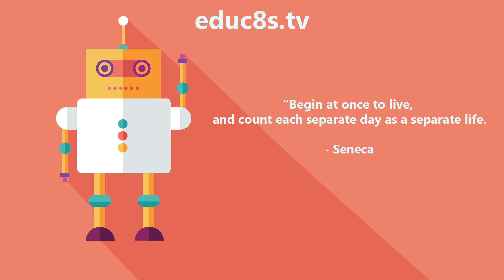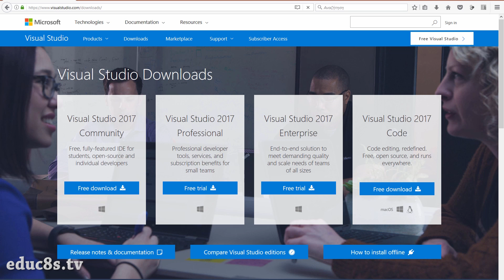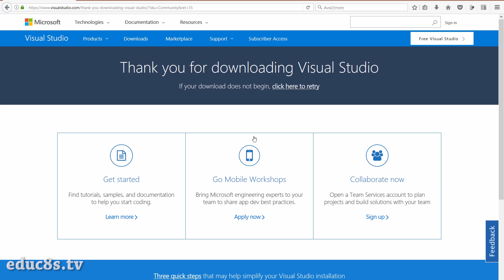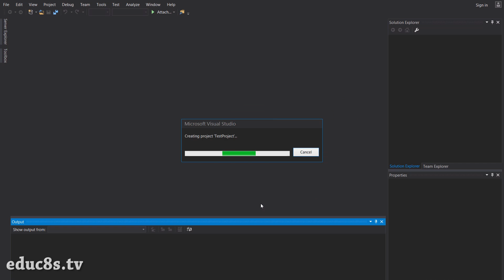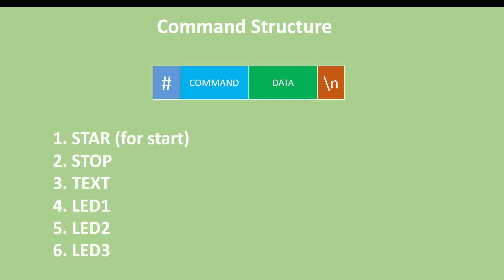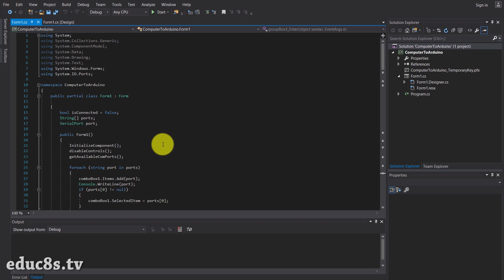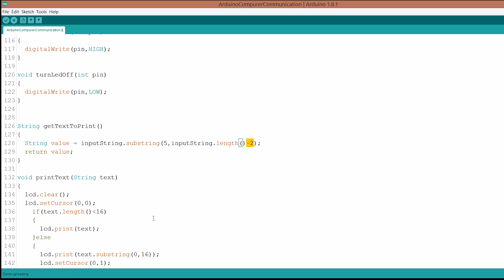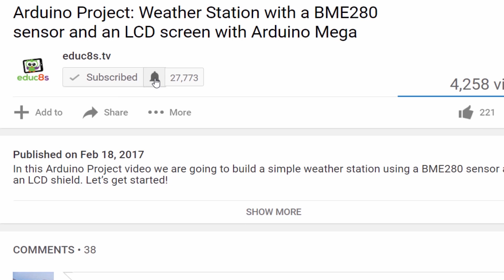Arduino Tutorial: C# to Arduino Communication. Send data and commands from Computer to an Arduino.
Dear friends welcome to another Arduino Tutorial! Today we are going to build a C# windows application to send data and commands to an Arduino.